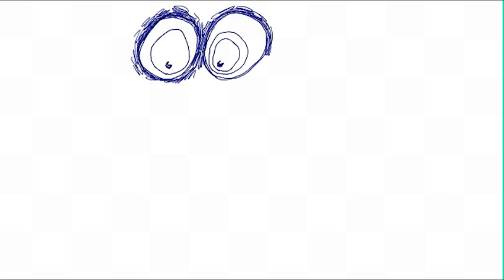Upstairs Neighbors 01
A new little experiment in neurosis control, drawn with a WACOM Inkling.